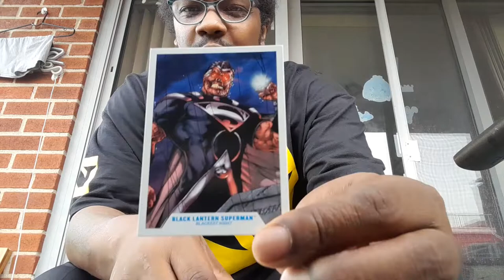Mcfarlane DC Multiverse - Blackest Night SuperMan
Also from Amazon